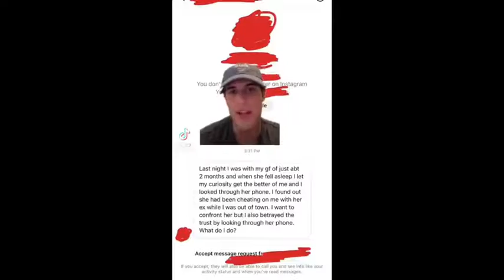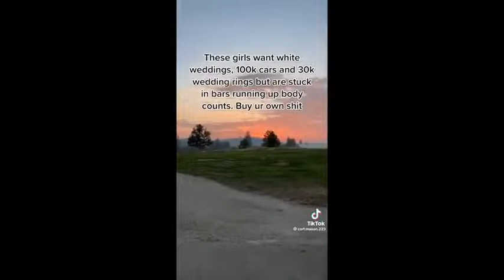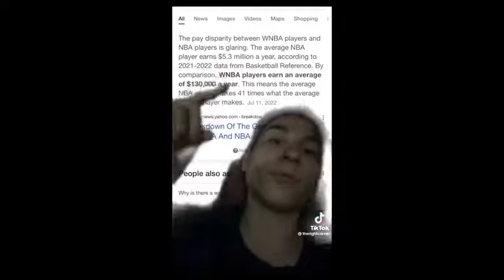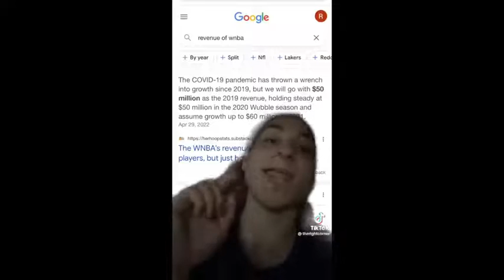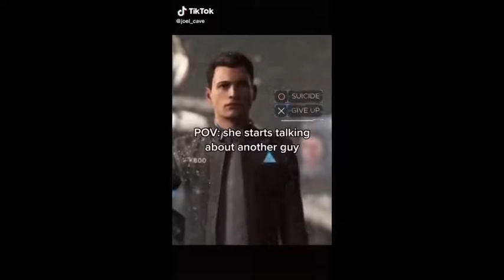Red Pill TikTok Compilation Vol 10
Self Entitled Women get HUMBLED #
When Women THIRST for Men #
why Men STOP Dating.. #
NOTES:

tags (ignore): RedMind nosimp Aloudy reaction simp simps tik tok modern women tik tok compilation women get rejected men stop simping stop simping tik tok women get rejected self entitled women moments Women Getting Rejected By Men women rejected by men women getting humbled women getting rejected how not to be a simp when men stop simping when women get rejected anti simp no simp arako tv Aloudy,reaction,modern women,stop simping,tik tok,women get rejected,self entitled women,compilation, moments,simp,simps,man talk,Women Getting Rejected By Men,women rejected by men,women getting humbled,women getting rejected,how not to be a simp,when men stop simping,when women get rejected,anti simp,no simp,arako tv,tiktok,When Entitled Women Get Humbled